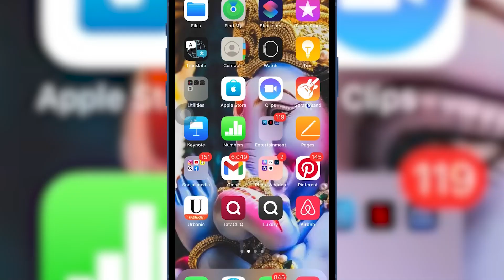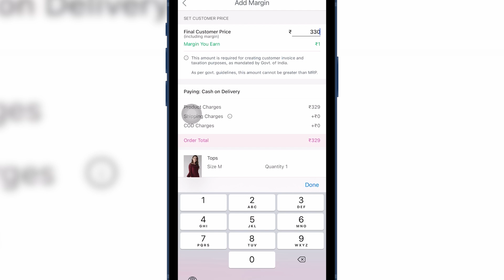Style Western outfits | Grab on MEESHO | Kajal Jadhav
Product codes:
Add the product codes which she has used in the video